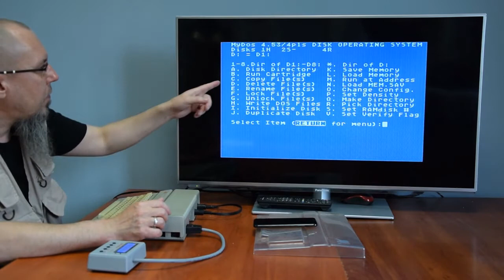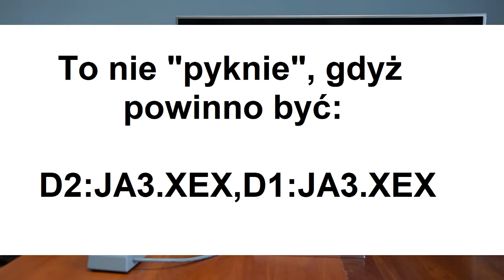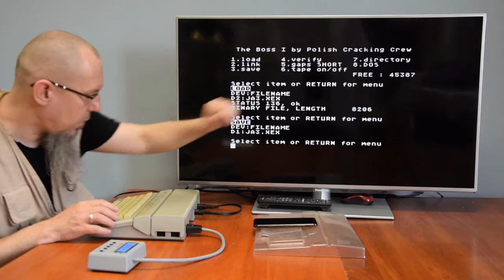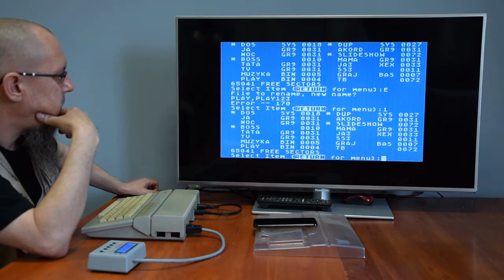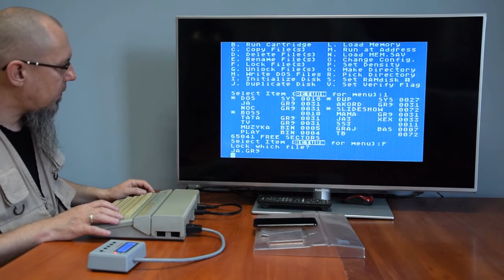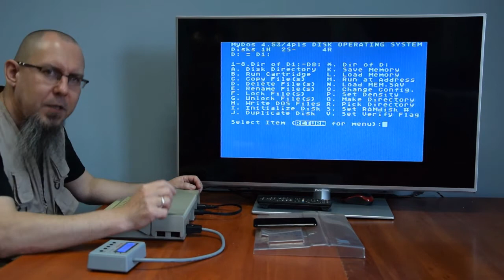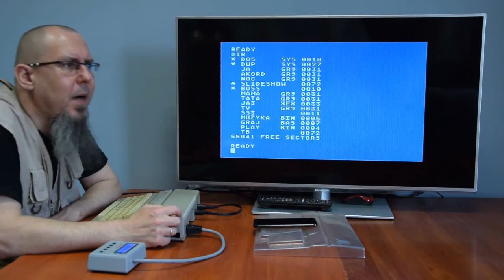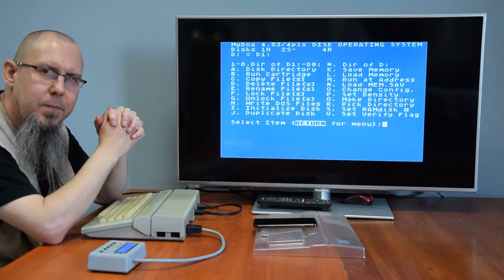Programowanie w BASIC odcinek 55. DOS na małe ATARI.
Parę praktycznych wskazówek na temat używania DOS na małe ATARI.